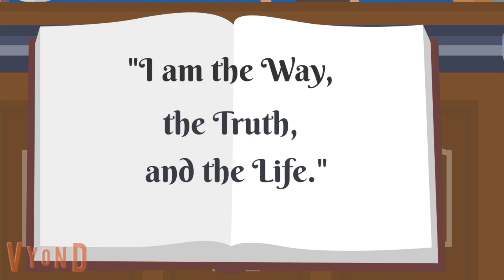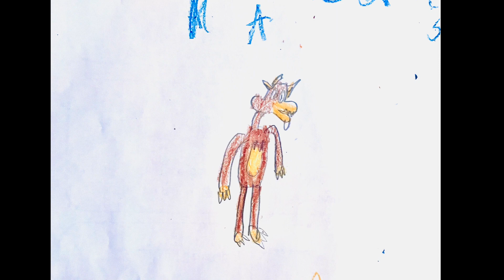The Three Little Pigs - Traditional Fairy Tales and Biblical Moral Stories for Children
"Bacon and Pork Pies,
Chops, Ribs and Ham Thighs
Piggy, little piggy. I want meat!"

Watch to see how Peaceful Pig and Good Pig learn to be Wise.
And how can we be wise by building our house on a good foundation.